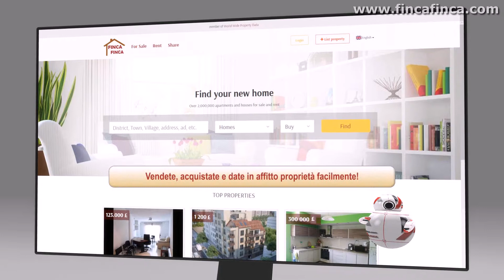FincaFinca Italian Short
fincafinca.com is an online real estate platform with access from anywhere in the world. The platform is suitable for real estate agencies as well as for any interested party who has in its activity buying, selling or advertising property. fincafinca.com is a real estate web site for individuals to access all of their property information: manage, add, delete, and update all related data. The platform will increase the sales and purchases of any company that advertises, buys, sells, leases or develops real estate in any form, including residential, commercial and industrial properties.

Advantages of the platform:
- Easy and fast posting of ads thanks to an intuitive panel
- Each customer has its own last generation website;
- Full control of agents and higher efficiency of the activity;
- Offers directly from the system
- The possibility of making various inquiries;
- Any innovative idea can be added to the system.

Customers on the platform receive:
- Publish unlimited photo ads;
- Own website or subdomain in the platform
- Automated bidding;
- Own logo on the photos;
- Own logo for clips
- Add agents;
- Own domain;